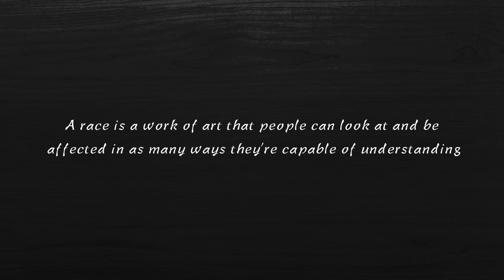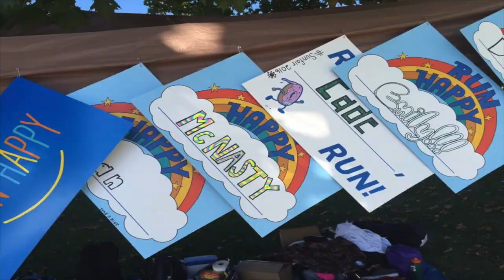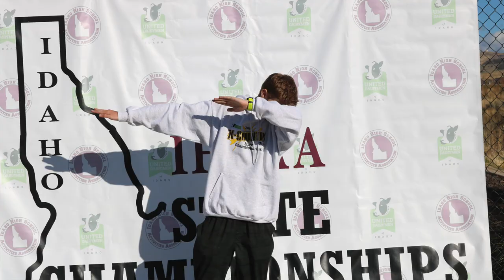7 Seconds: A Cross Country Story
A Documentary on the 2016 Eagle High School Cross Country Team.